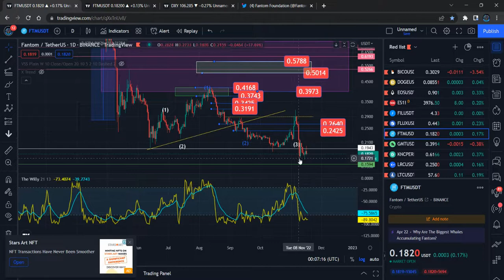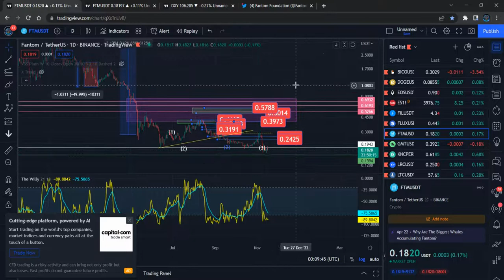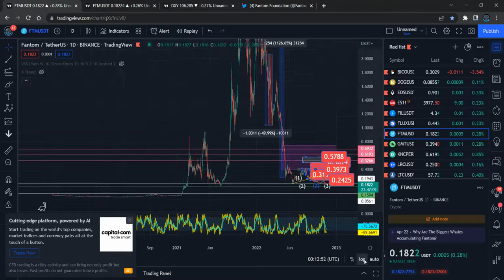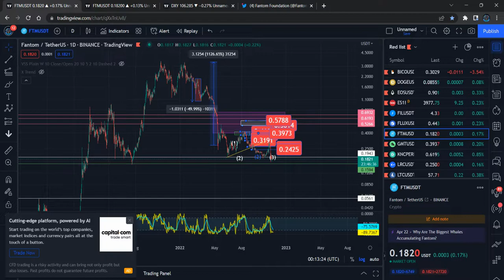Fantom FTM Price News Today - Technical Analysis and Elliott Wave Analysis and Price Predictio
Fantom FTM Price News Today - Technical Analysis and Elliott Wave Analysis and Price Prediction In this video I talk about the Fantom FTM Cryptocurrency price and carry out a technical analysis. I also talk about my Fantom FTM Elliott Wave count and discuss where the price could be going next.
Fantom FTM Price Update Today. this video all about Elliott wave price analysis how market movement and Fantom FTM Technical Information and Elliott Wave price prediction.

Fantom FTM I will discuss Elliott wave count and price target could be going next.

Binance Team